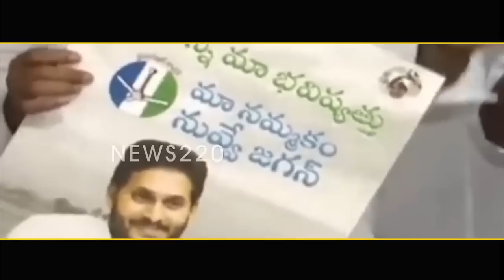సెన్సేషన్ : టిడిపి ఎంపి కేశినేనికి బిగ్ షాక్ ..? పార్టీ నుంచి ఔట్ | Chandrababu Naidu - News220